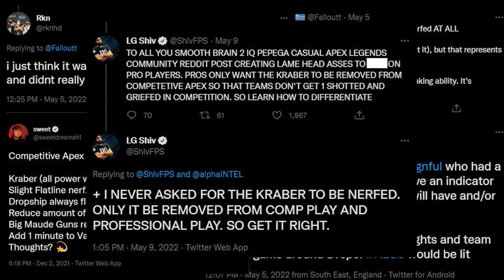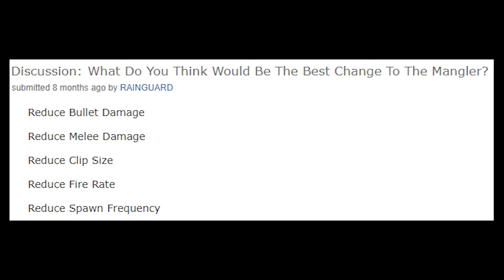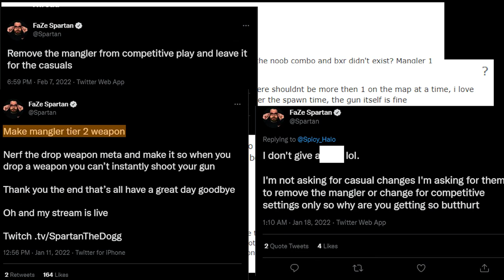"Pros Versus Casuals" | This Gaming Debate Highlights One of Our Largest Societal Hurdles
This debate isn't even a debate. It's a vast misunderstanding and centered on baiting social media impressions. A lot like the majority of debates we have been having as a collective lately.